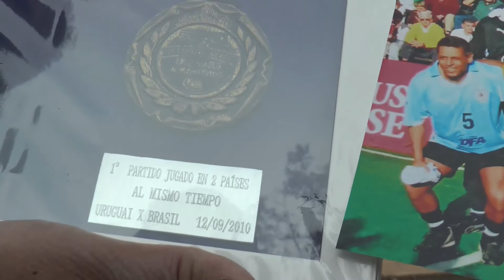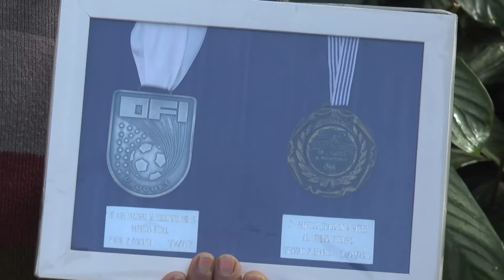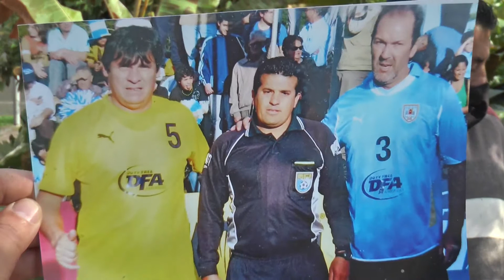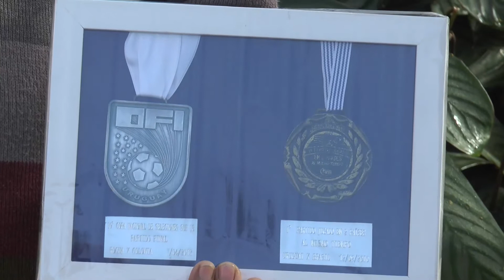REMATAN MEDALLAS DEL CAMPEONATO BINACIONAL – Un hermoso gesto de dedicación y ternura